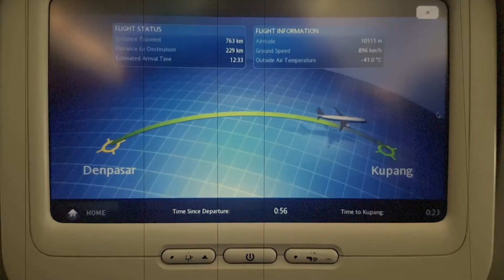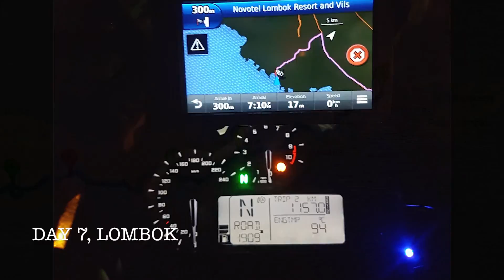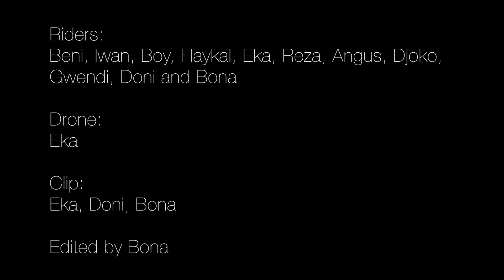FT Flores Sumbawa Lombok